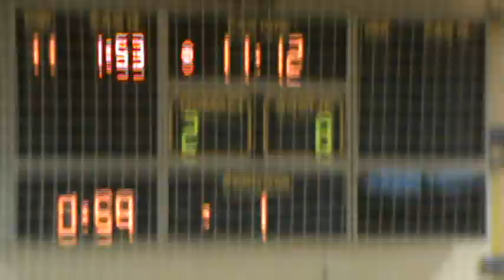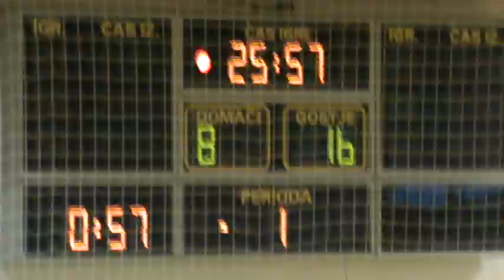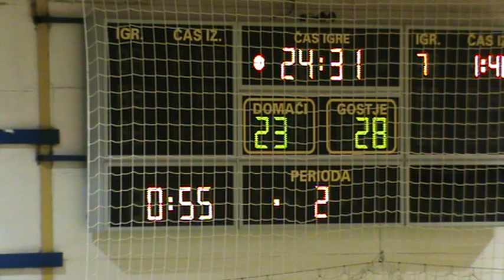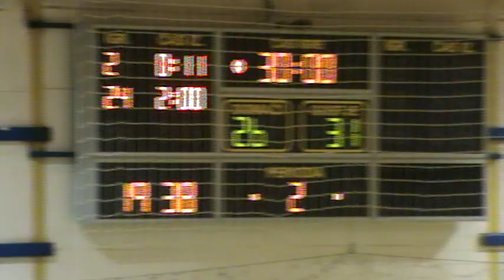01. KROG - 2014/2015: 1.B SRL - MOŠKI: RK VELIKA NEDELJA CARRERA OPTYL : RK DRAVA PTUJ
Video posnetek tekme 1. kroga 1.B SRL - MOŠKI med RK VELIKA NEDELJA CARRERA OPTYL : RK DRAVA PTUJ. Več informacij o tekmi na